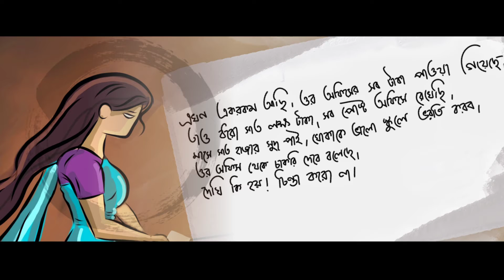ভূমিকা বদল।। সমরেশ মজুমদার।। গার্গী ভট্টাচার্য।।